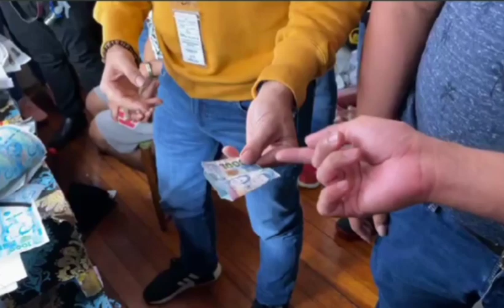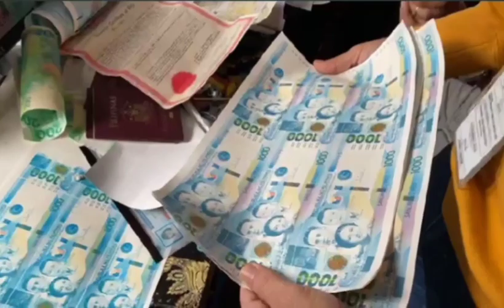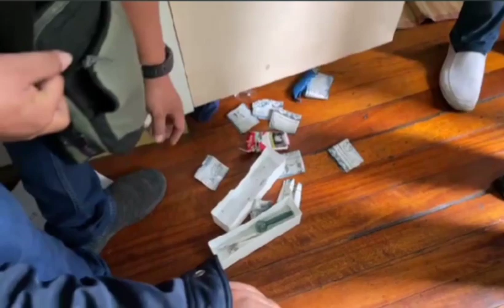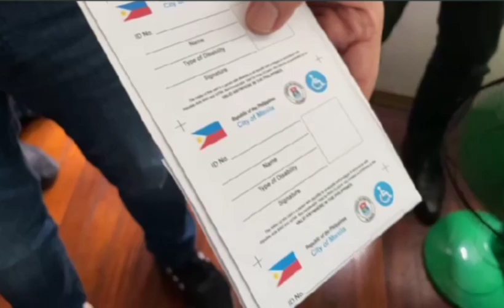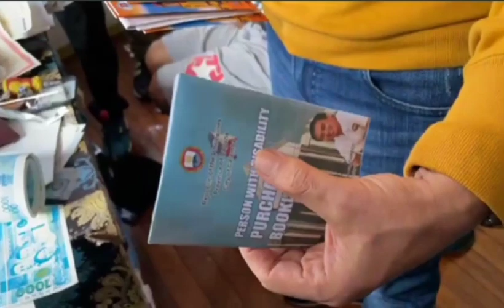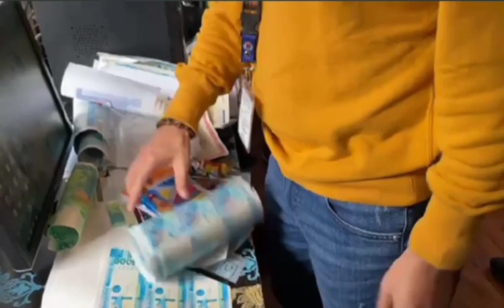HULI KA! FAKE MONEY NI-RAID NI MAYOR ISKO MORENO